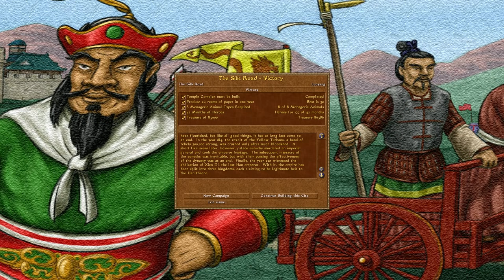Emperor ► Mission 33 The Budding of Buddhism - Luoyang - [1080p Widescreen] - Let's Play Game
Let's play Emperor: Rise of the Middle Kingdom!
Han Dynasty ► Mission 33 - The Budding of Buddhism : The Silk Road
[1080p Widescreen] - Very Hard Difficulty - Perfect Feng Shui
where subs can watch the stream archive early.

I've decided to finish games I never managed to from my childhood! Now, I'm on Emperor: RiseOfTheMiddleKingdom, another citybuilding game developed by Impressions Games and BreakAway Games, and published by Sierra Entertainment in 2002. Let's play!

All missions will be cut shorter; I'm not trying to upload as many videos as I can.

Emperor: Rise of the Middle Kingdom is available at GOG.com